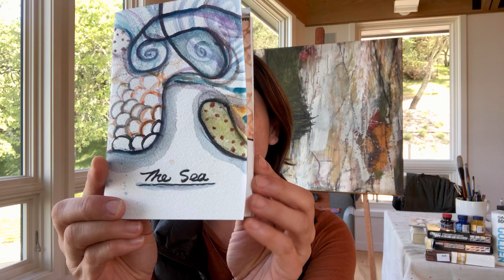Introduction: Creating an Abstract picture/story telling book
I am an artist, teacher and minimalist. I am creating these videos to share my life of art with you. Hope they will inspire you to breath deeply, live lightly. To smile, dance and be.

I like to create more and consume less. Live small and travel more. I am building a tiny house and learning to live in a sustainable lifestyle. Nature always guides me, grounds me and inspires me to paint. I like to invite you to paint with me and discover something new in you. I encourage you to see more landscapes and experience different cultures. Reconnect with nature and nourish all possibilities.

If you would like to learn how to paint or discover something new about yourself. Please join me at my weekly workshop on Mondays 5:30-6:30pm, RSVP , or schedule a private painting session with me to work on your personal intention